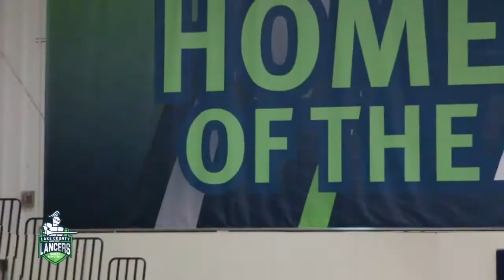Lancers 2017-18 Winter & Springs Sports Highlights